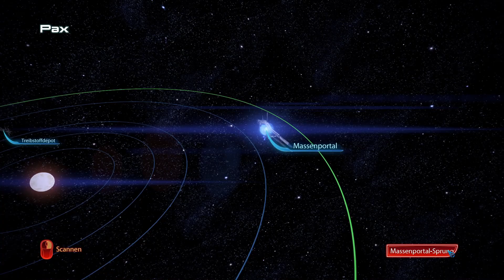Mass Effect 3 ★ 101 ★ „Die ganze Galaxie in Bereitschaft”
► Folge [101] - „Die ganze Galaxie in Bereitschaft“

► Developer: BioWare
► Publisher: Electronic Arts
► Genre: Action RPG, Third Person Shooter

►►► Die Reaper sind da! Und sie bedrohen sämtliches intelligentes Leben in der Galaxie. Es tobt ein Krieg ums Überleben, doch können die Völker sich selbst nicht einen. Jeder ist sich selbst der nächste und sogar der Unbekannte hat seine Finger im Spiel und strebt nach Macht. Ein weiteres Mal muss Commander Shepard das Ruder der Normandy übernehmen, um die gesamte galaktische Streitmacht gegen den einen Feind hinter sich zu sammeln, um das Überleben aller zu sichern, koste es, was es wolle…

(Der Link zu EA Games ist nicht bezahlt, er dient lediglich als Hinweis auf eine Möglichkeit das vorliegende Spiel zu erwerben. Es bestehen weder finanzielle, noch sonstige Verbindungen zwischen mir und den beteiligten Firmen.)